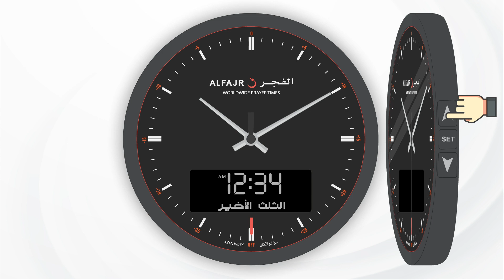منتصف والثلث الأخير من الليل | ساعات الفجر الجدارية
خصائص ساعات الفجر الجدارية والمكتبية :
- يمكنك معرفة وقت منتصف الليل وبداية الثلث الأخير من الليل في ساعات الفجر

ساعات الفجر
الساعات الإسلامية الرائدة